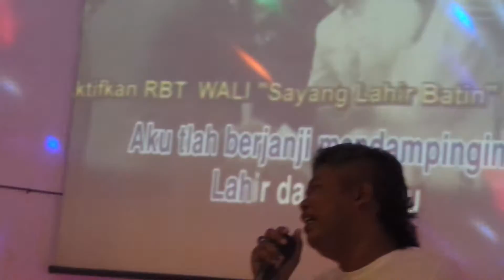Karoke part 1 lavender Cc